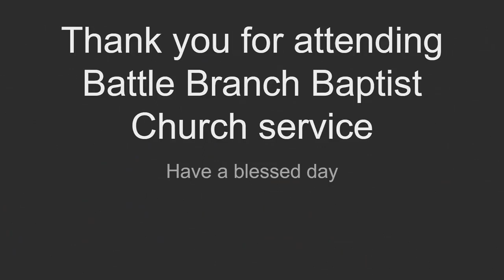Apr 3, 2022 Sunday Evening Message